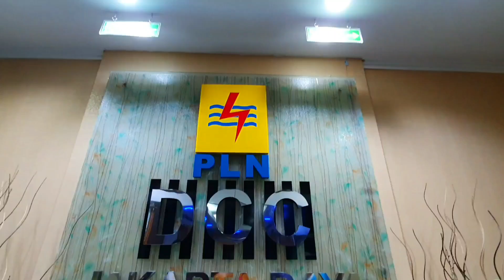Imbas banjir, Bos PLN Zulkifli Zaini inspeksi listrik ke Pedongkelan-Pulomas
PT Perusahaan Listrik Negara (Persero) atau PLN memastikan ada 2.394 gardu distribusi yang terdampak banjir di wilayah
DKI Jakarta, Jawa Barat dan Banten.

Untuk mengidentifikasi gardu-gardu yang tergenang, Direktur Utama PLN Zulkifli Zaini melakukan inspeksi langsung kondisi gardu dan kabel daerah terdampak banjir di daerah Pedongkelan hingga Pulomas, Jakarta Timur pada 25 Februari 2020. Artikel terkait klik